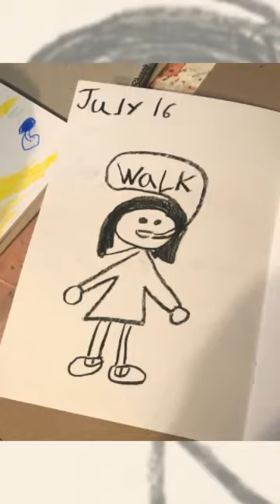DAY 1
clay camp, The Create Everyday Classroom